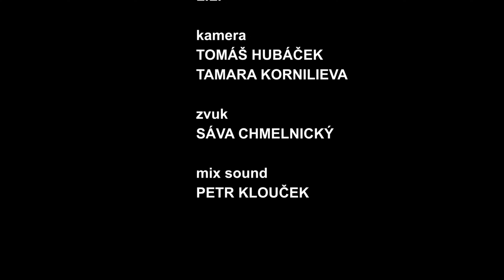Orion - Nechci skončit sám a ožralej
Celý rozhovor (1 hod.31 min.) včetně bonusové části a bez reklam a všechny další Real Talky najdeš na
Soutěž trvá do 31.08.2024, komentář označ soutěž. Abyste mohli soutěžit, musíte odebírat kanál Real Talk. Hodně štěstí!